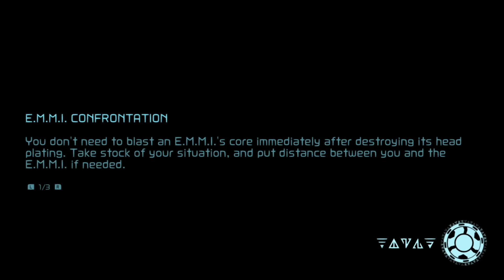Ferenia E.M.M.I. Down! | Metroid Dread [19]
We make our way to the other side of Ferenia, and take out another E.M.M.I. to gain another upgrade. One to go!